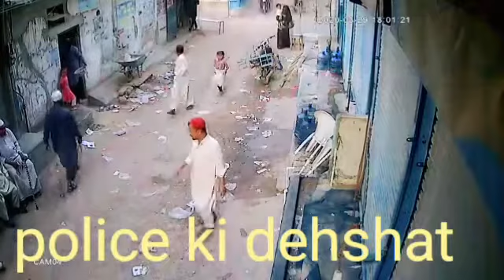30 March 2020